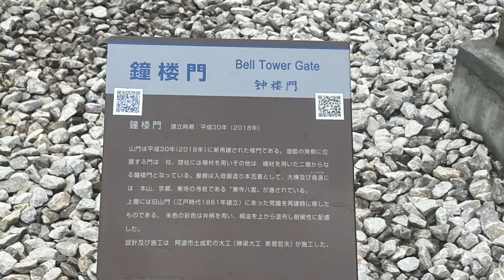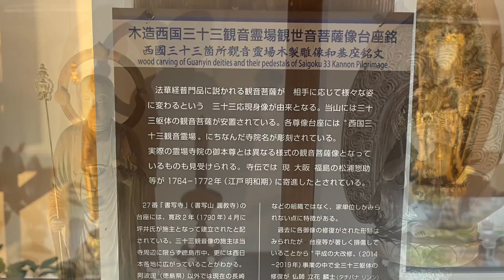4️⃣大日寺 2024.7.14